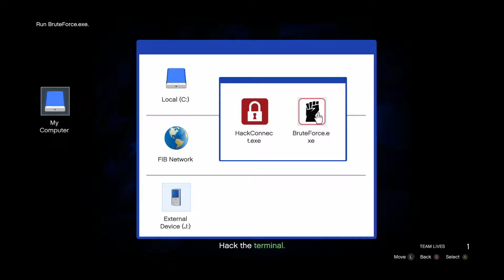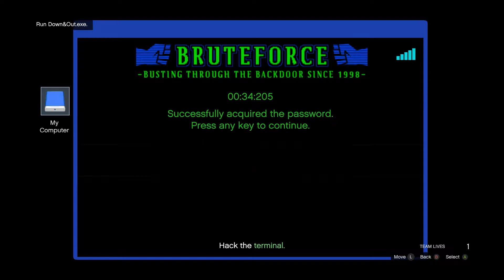GTA V Online Two player Playlist 4 16 the Titan of a Job